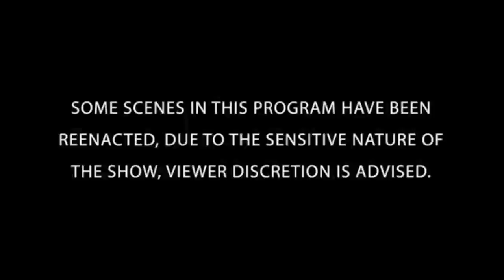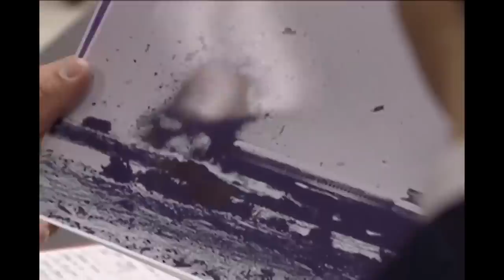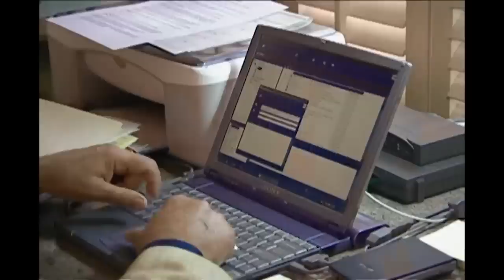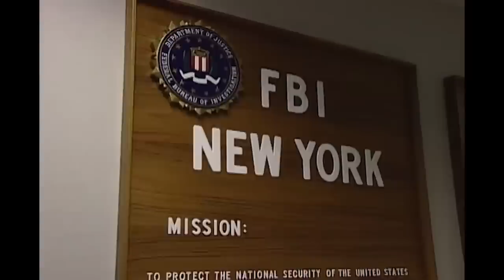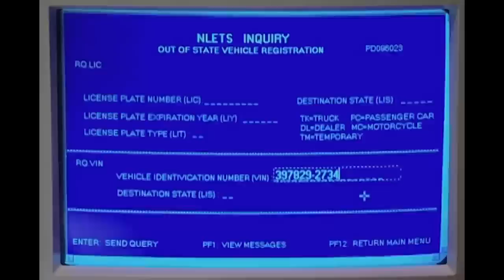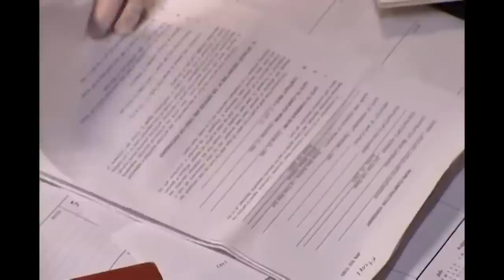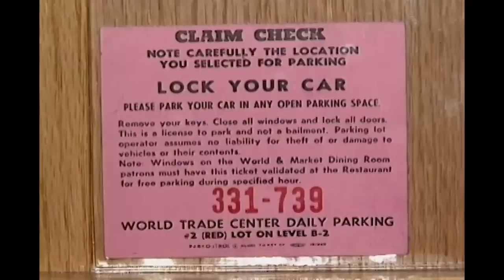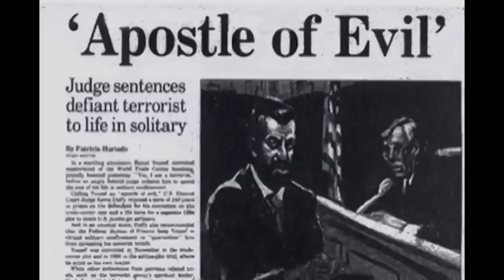Cities Targeted By Terrorist Attacks | DOUBLE EPISODE | The FBI Files